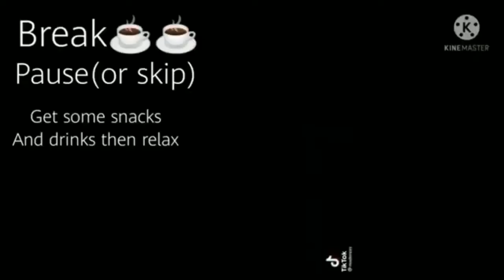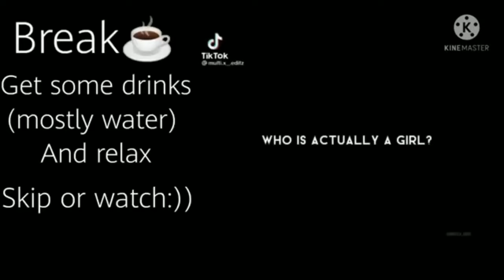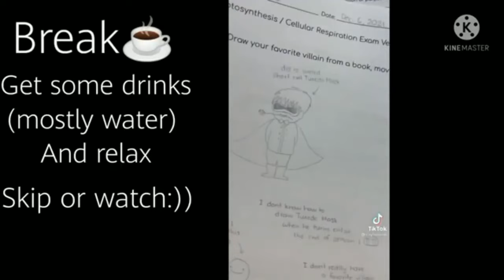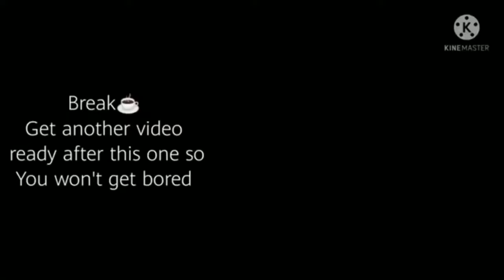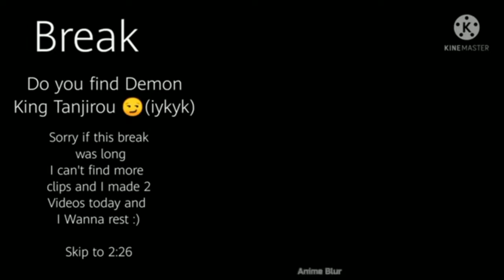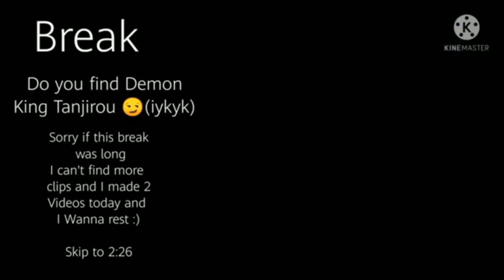|×| Basically Hashira's react to Red Light District Arc Videos |×| Complation |×| UwU Keisha |×|